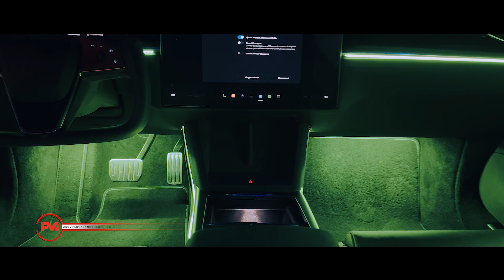2022 TESLA MODEL S PLAID Wrapped in DynoMatte PPF from STEK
After installing the Dynomatte PPF from STEK, we not only gave the 2022 Tesla Model S a sleek and protected exterior, but we also customized the interior with colorful ambient lights. We added more personalization by painting the caliper and emblems a bright blue.

In addition to adding style and protection, the Dynomatte PPF serves an important functional purpose. It helps protect against small scratches and scuffs, preserving the car's paint job for longer. It also offers a layer of defense against UV rays, reducing fading and keeping the exterior looking fresh.

Aside from the PPF and interior lights, we also took care of other small customizations that added to the overall aesthetic of the car.

Overall, these alterations elevated the already impressive 2022 Tesla Model S and turned it into a true standout on the road.